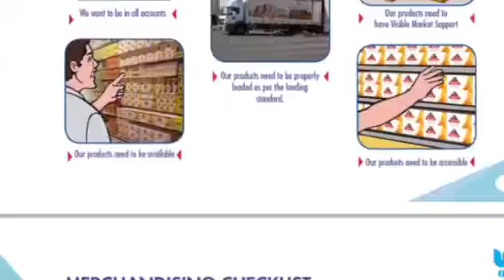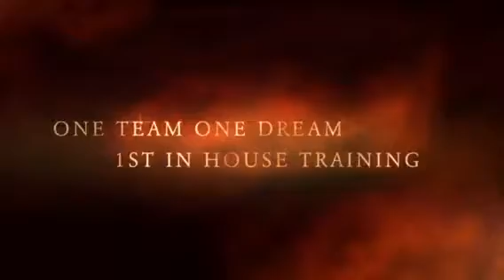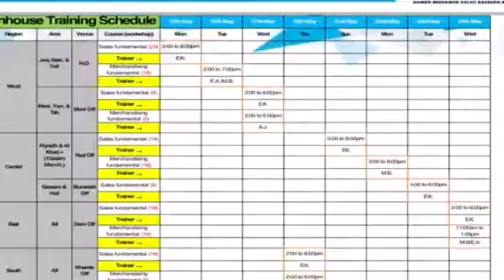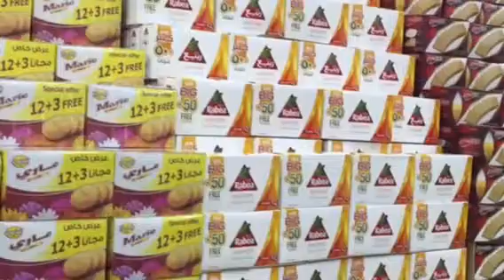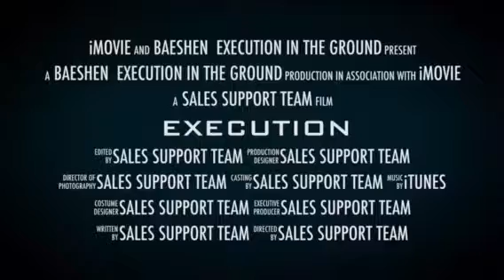Essam kamel rabea tea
Rabea tea